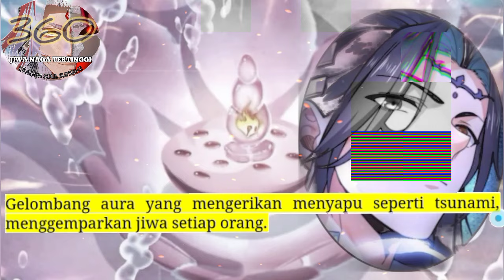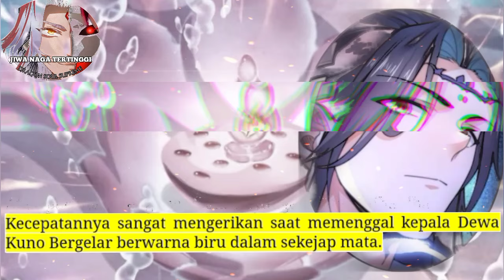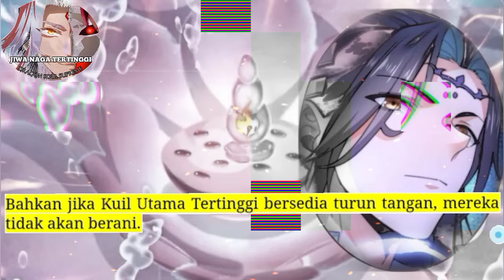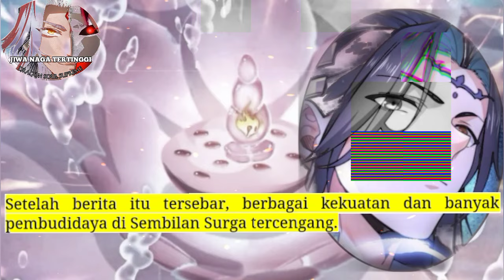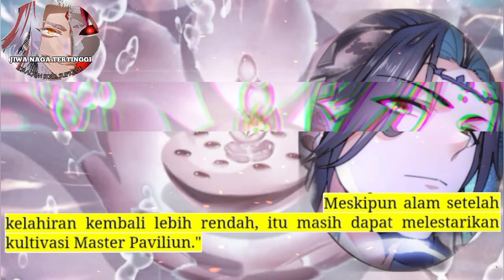Jiwa Naga Tertinggi season 360